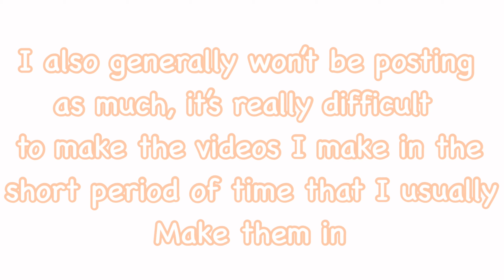I’m taking a break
Also, please don’t ask how long I’ll be gone for! It really won’t feel like a break iif I feel pressured- TwT”